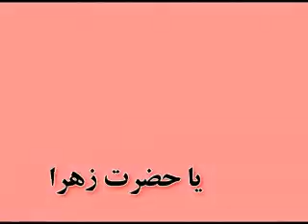- حسن یقطین Hassan Yaghtin Veladat Hazrate Zahra ولادت حضرت زهرا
ولادت حضرت زهرا ( س ) در حسینیه ساقی کوثر - تورنتو ، کانادا